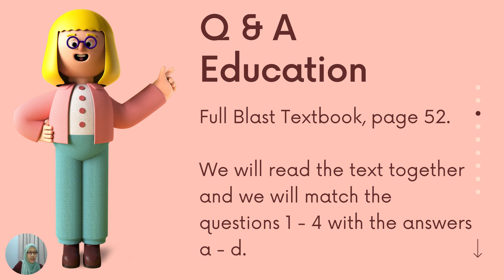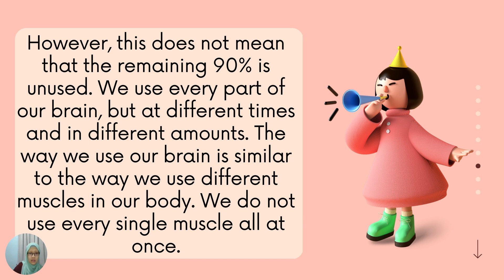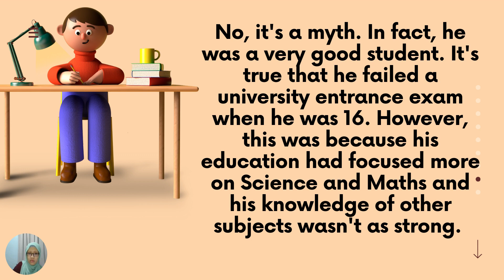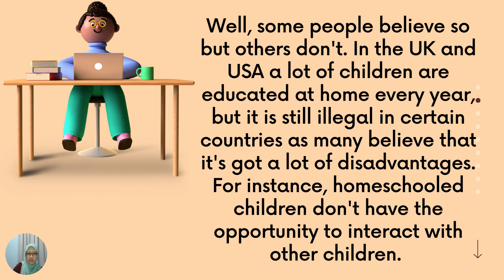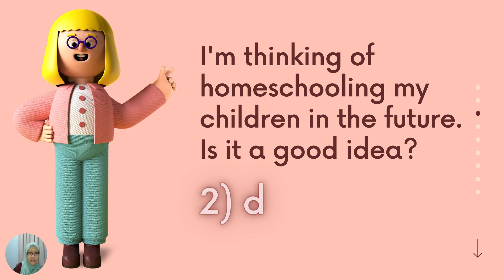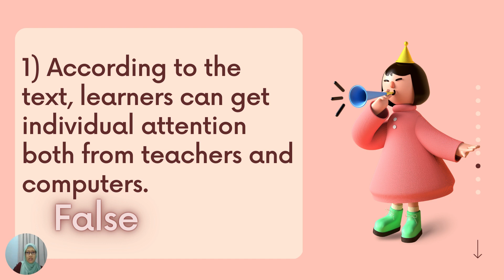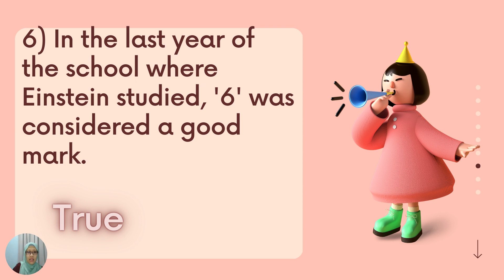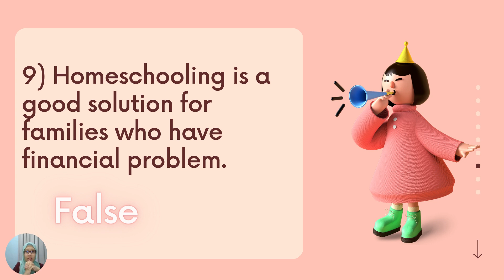English Language Form 4: Unit 4 Reading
In this video, you will read a text on page 52 from the Full Blast textbook with me. Then, we will match Questions 1 - 4 with the sections a - d. We will also read nine statements given on Task D and state whether they are "True" or "False".
If you find that the video is too fast, you can always pause and continue whenever you are ready. Please try to answer on your own, and use this video to check your answers.
Next, when you have finished watching, please click this for you to complete Task E via Google Forms.
Happy learning from Madam Laili!